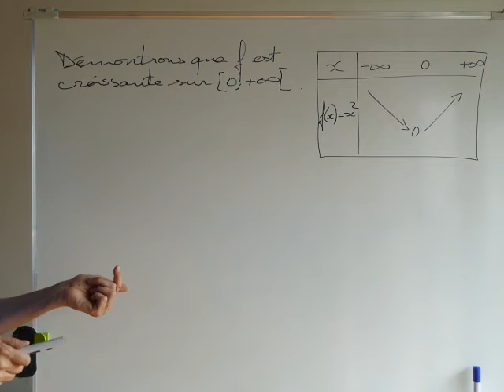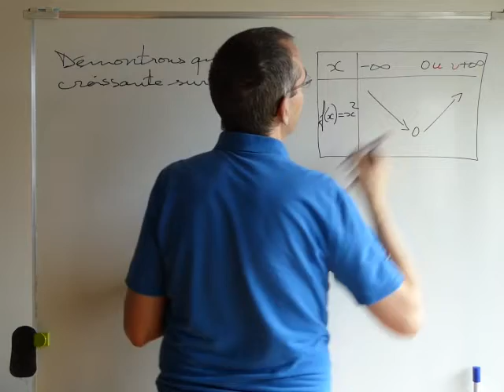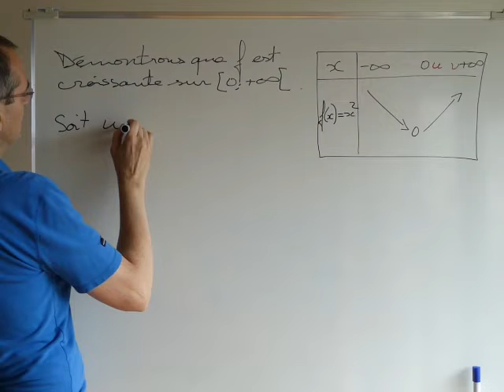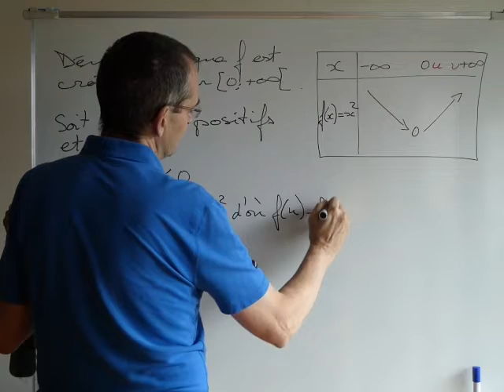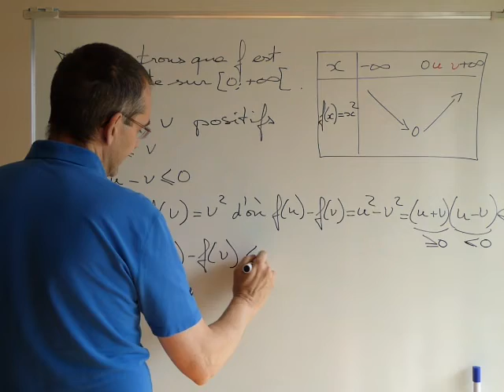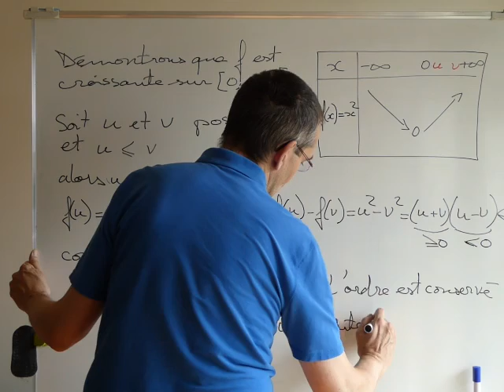2nde Correction Démonstration Croissance pour le 29 avril